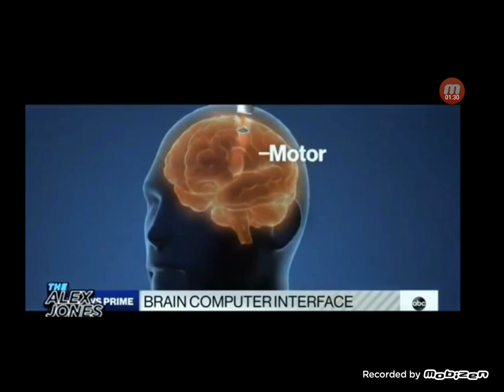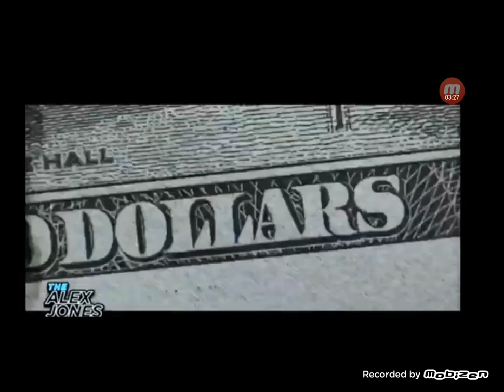The M.O.T.B/RFID C-iP IS The "MARK", sorry Priest Danyahlah! Stop Lying, ok? (fair use disclamer)